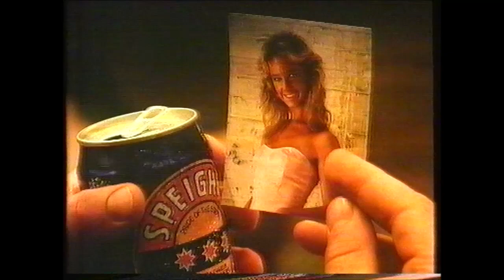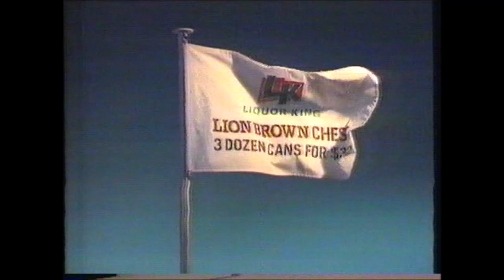Beating The Odds - The Story of Hurricane Tim (1997, with ads)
This TV3 Inside New Zealand documentary covers the life, business and warbird activities of Sir Tim Wallis, an entrepreneur who used his pioneering live deer capture and farming business to finance a world-renowned collection of World War Two aircraft. The documentary extensively covers Sir Tim from 1992 to 1997, with emphasis on the Warbirds Over Wanaka airshow, the programme to restore the rare Russian Polikarpov I-16 fighter, and the January 1996 Spitfire crash that almost killed him.

Please note that from 15:23 to 15:48 there is footage of a fatal aircraft accident and some may wish to skip ahead.

This is the complete programme as broadcast on New Zealand television, including commercials. It has been transferred from a VHS tape recorded in 1997 so please excuse any audio or video quality issues.

In memory of Sir Timothy William Wallis (9 September 1938 – 17 October 2023).